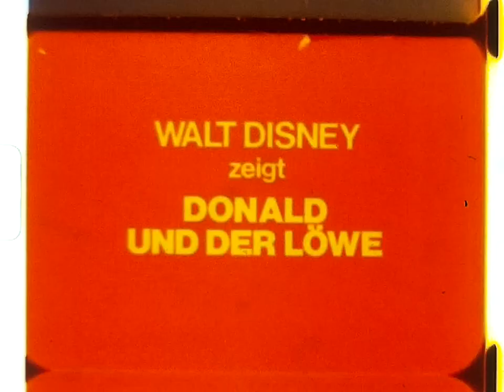Original Super 8 Movie Intro from the 1970s: Piccolo Film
Original Super 8 movie intro from the 1970s

Scanned with reflecta Film Scanner Super 8 – Normal 8.